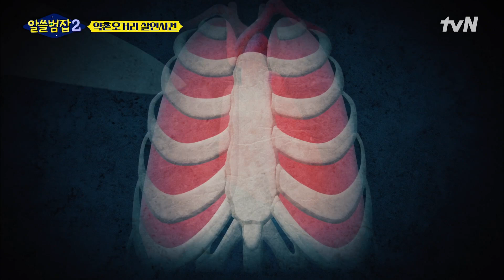15살 소년이 목격자에서→용의자로?! 허위자백을 하게 된 이유 알쓸범잡2 EP.3 | tvN 220123 방송